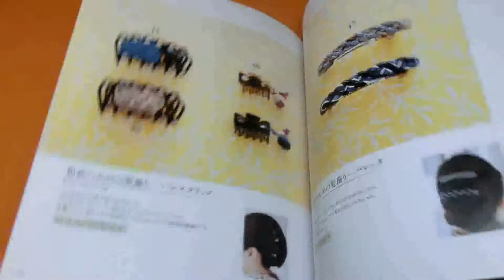Accessories of KIMONO made by Knot book Japan Japanese obi kanzashi #0775